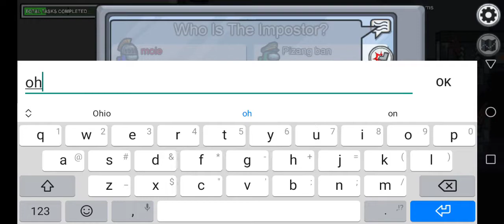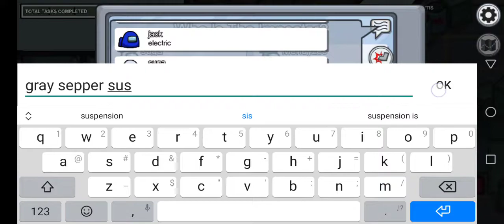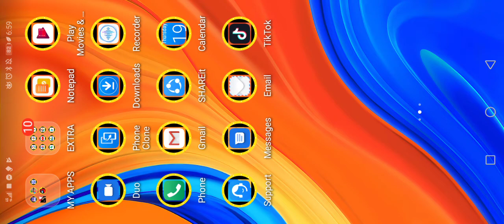November 20, 2020